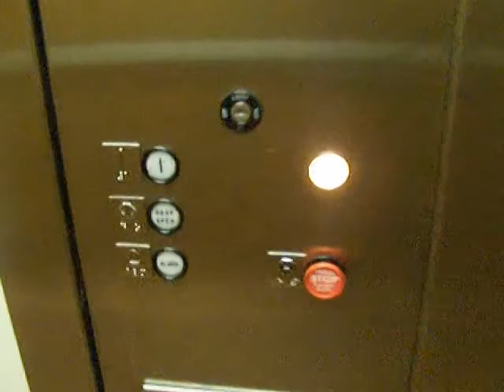TJElevatorfan RIdes the Dover Elevator at the Best Western Radford Inn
This is another take of the Radford Inn at the Best Western.